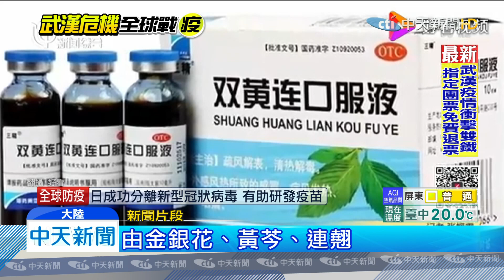20200201中天新聞 傳「雙黃連」抗武漢肺炎 民眾排長隊瘋搶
武漢肺炎，人心惶惶，民眾聽到甚麼有效，就開始搶買，日前大陸有一篇研究，中藥，雙黃連口服液，對病毒有抑制作用，引發民眾瘋搶，連治療感冒的，中藥板蘭根，也被掃貨。